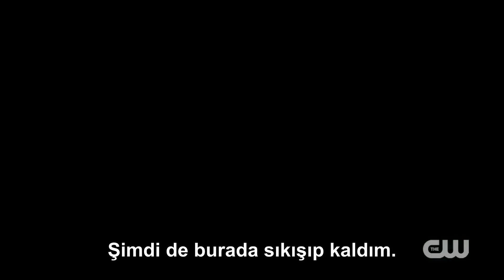The Flash 5. Sezon Comic-Con Fragmanı (Türkçe Altyazılı)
Bir değişiklik olmazsa ilk bölüm bize göre 10 Ekim 2018'de yayınlanacaktır.